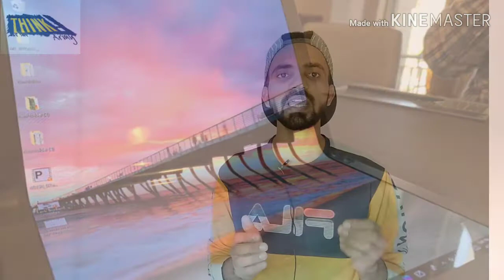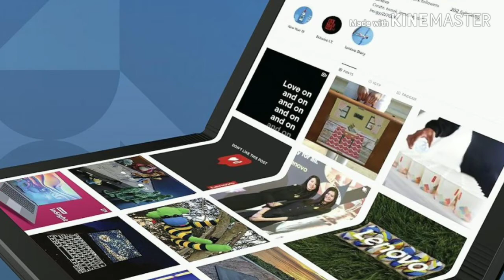Lenovo Folding LAPTOP Prototype [Hindi] | NEW FUTURE of SCREEN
Lenevo's folding screen LAPTOP released year is leaked. and may it will come in market by 2020.

As you know lenevo is making this laptop with LG in Partnership.
And Most Interesting thing is that Intel is Powering all the project.

This is gonna be revolution in the technology of folded screen. and this is the good sound.

I wish your Bright Future

Thanks & Regards